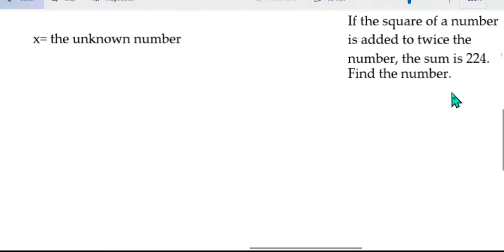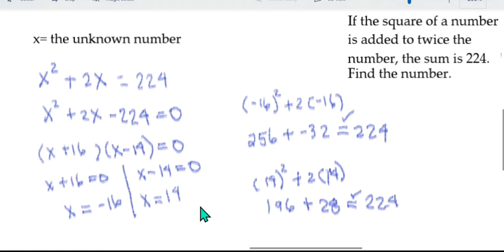Word Problems using Quadratic Equations (in Filipino)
Part1 ito ng mga series ng mga common word problems.Nagbigay ako ng examples dito kung paano magsagot ng word problems na related sa quadratic equation.